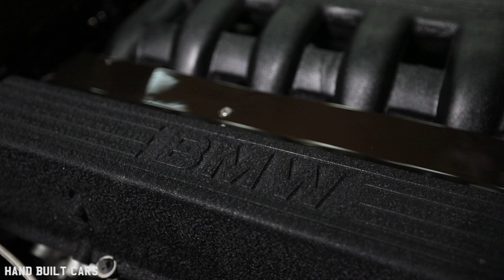Farm Built Dream Car - 1993 BMW E30 325TDS Touring Wagon Air Ride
Meet Anthony’s first “Show Car” BMW E30 touring turbo diesel. What started as a little project took 4 years and now is one of the cleanest E30’s in UK. Built on a farm, painted in a self-made “murder room” and engine inspiration taken from Land Rovers and tractors.

Please follow Anthony on Instagram to see his other projects and more of this unique BMW E30 325TDS Wagon

Special Thanks to:

Anthony’s dad for helping rebuild engine and letting him use all work space.

Jed Hesling for all his help in general and all the awesome photos as they gone along